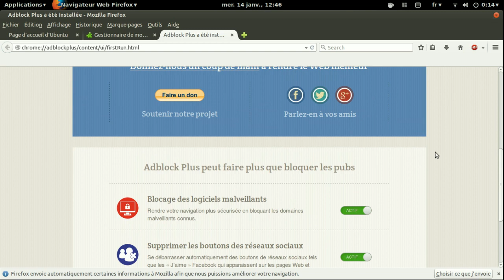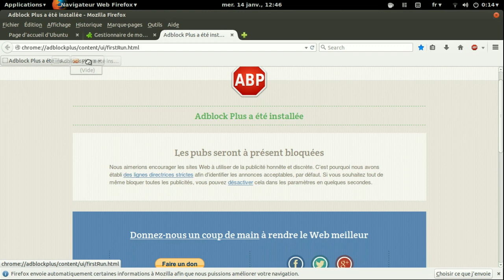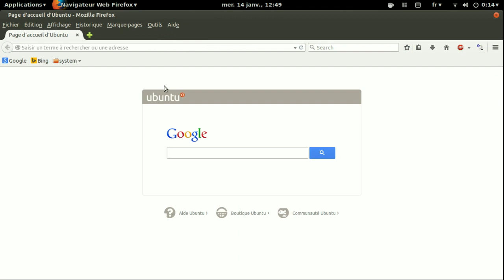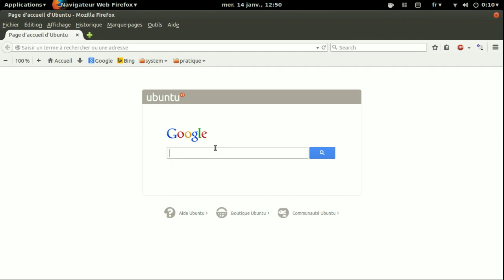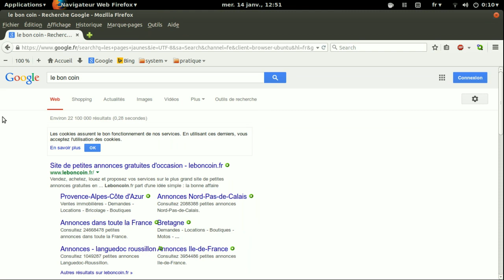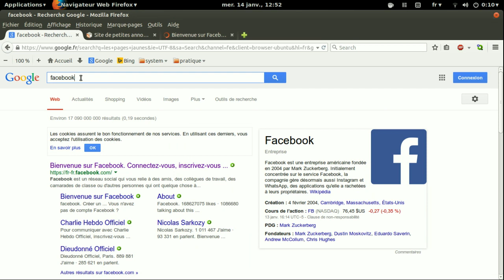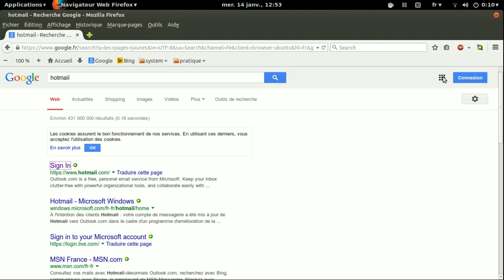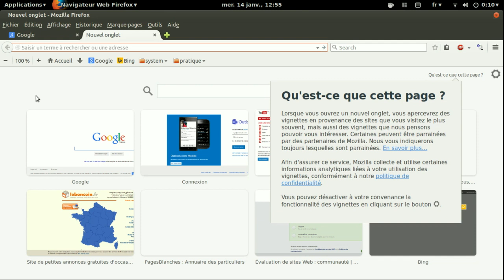tuto firefox parametrage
Firefox
paramétrage,
ajout de modules,
organisation,
gestion des favoris
et des onglets.